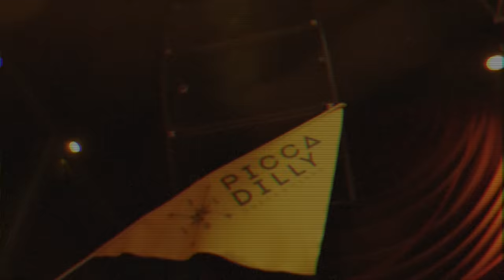【TDC】バブリーダンス 登美丘高校ダンス部 Tomioka Dance Club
いつも応援してくださり本当にありがとうございます。
チーム一丸となって気持ちを込めて作りました！
沢山見ていただけると嬉しいです。

《受賞歴》
ライオンズダンスコンテスト　優勝
ダンススタジアム新人戦　優勝
全国高等学校ダンス部選手権　優勝
ダンススタジアム全国大会　準優勝

出演：登美丘高校ダンス部
振付：akane  のなみゆ
音楽編集・撮影・映像編集：akane
ヘアメイク：JUNKO HIRATA
＠CLUB PICCADILLY UMEDA OSAKA